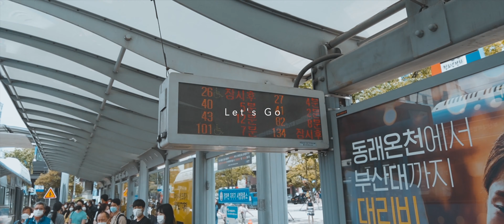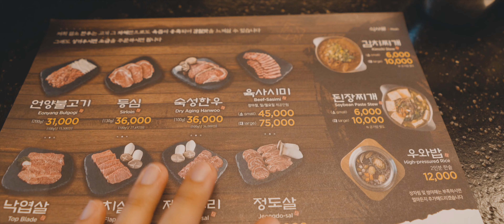세남자의 부산 여행 DAY1 / Sony A6600 4K Cinematic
저번주 부산에 볼일도 있고 여행도 할겸 세남자가  KTX를 타고 다녀왔습니다~
부산에 비가 많이 와서 걱정했는데 다행이 저희가 도착했을땐 비가 안오더군요^^

이번 여행은 소니 A6600과 sel1635gm 렌즈를 가지고 갔는데
역시나 둘다 탁월한 선택이었던거 같습니다😀😀😀

영상을 여유있게 찍은게 아니라 컷편집으로 빠르게 첫날을 담아봤습니다~
그럼 언제나 그렇듯 끝까지 시청 부탁드리고 좋아요 구독 꼭 부탁드려요^^

Last week I went to Busan to see things to do and to travel.
I was worried because there was a lot of rain in Busan, but fortunately it didn't rain when we arrived^^

This trip took the Sony A6600 and sel1635gm lenses
I think both were excellent choices

I shot the first day quickly with cut editing, rather than taking a leisurely video.

- CAMERA
  Sony A7M3
  Sony A6600
  Sony RX0M2
  Leica V-lux typ114

- LENS
  Sony SEL1635GM / SEL70200G / SEL2870 / SEL50M28
  Voigtlander Nokton 40mm
  Minolta Rokkor 55mm

- MIC
  Sony PCM-A10
  Rode Video Micro
  Rode SmartLav+

- Gimbal
  DJI Ronnin S
  Feiyu G5

- Device
  Macbook pro 16 / Mac Mini / iMac 27
  iPad Pro 12.9 / iPad mini

- Editing
  Final Cut Pro X / iMovie